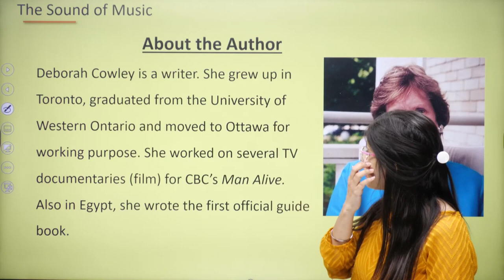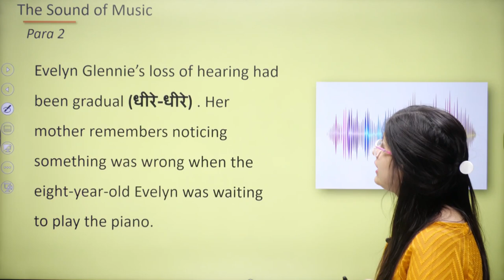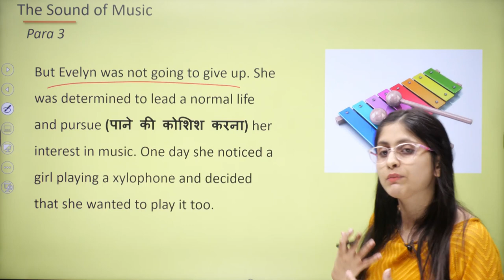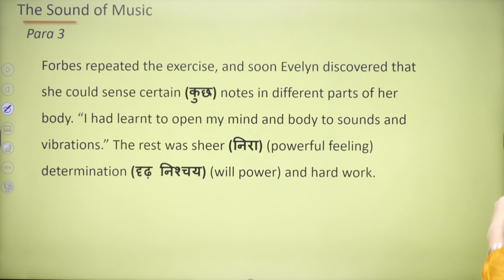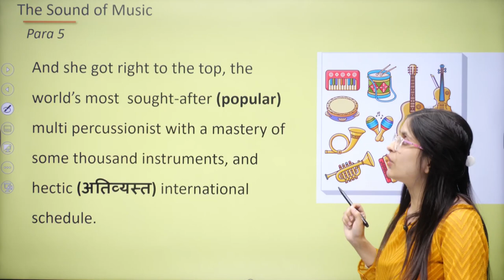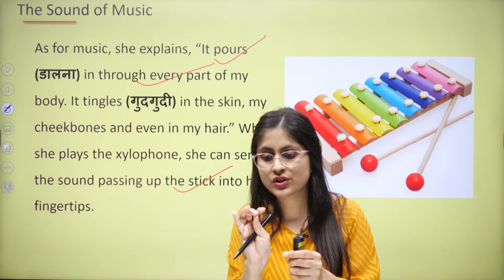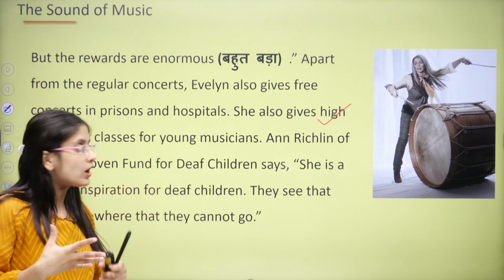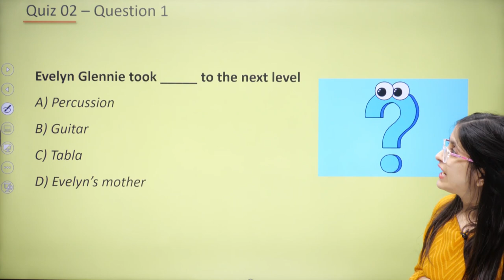Class 9 English | The Sound of Music - Part 1 | Evelyn Glennie Listens to Sound Without Hearing It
Class 9 English | The Sound of Music - Part 1 | Evelyn Glennie Listens to Sound Without Hearing It in One Shot | Padhle | Rubena Ma'am

Regards,
Team Padhle